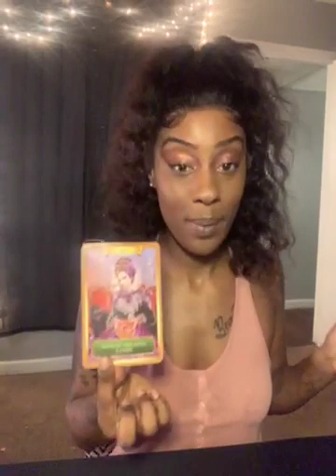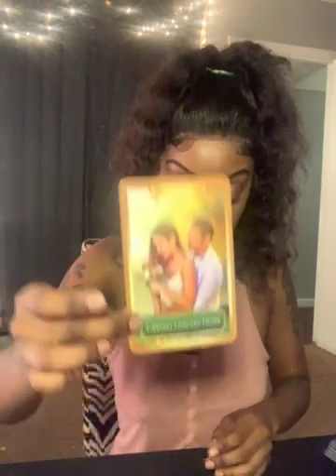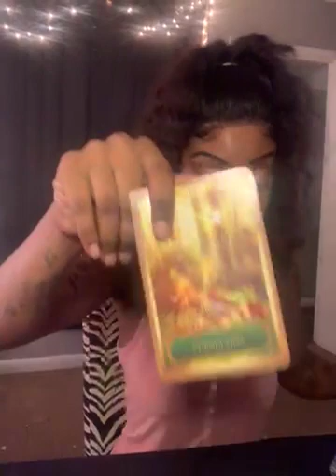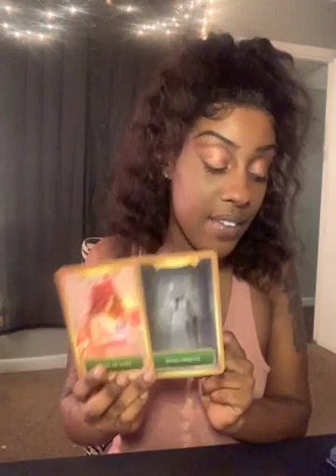Count your blessings spirit has a lot in store to offer you the things with your name on it